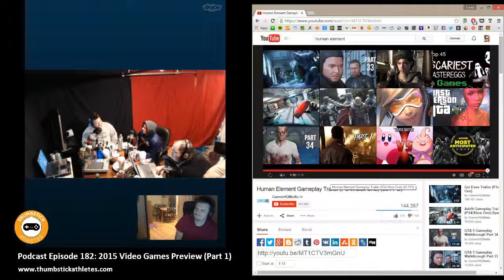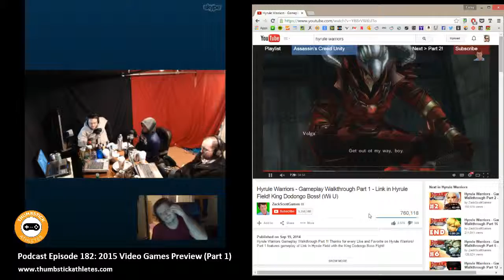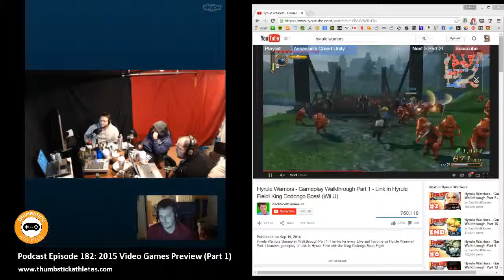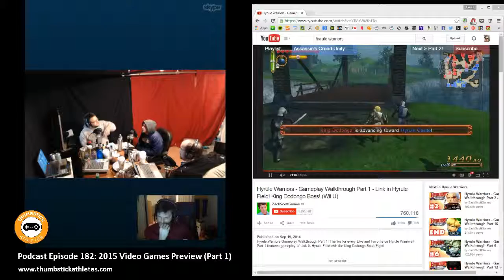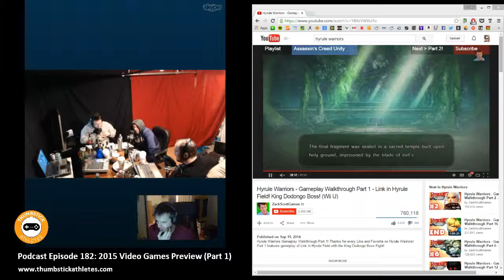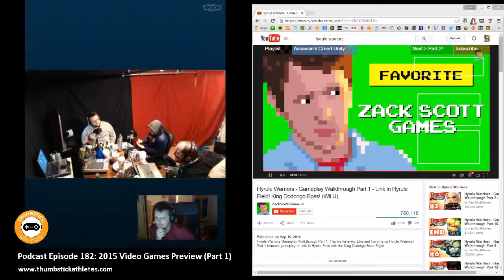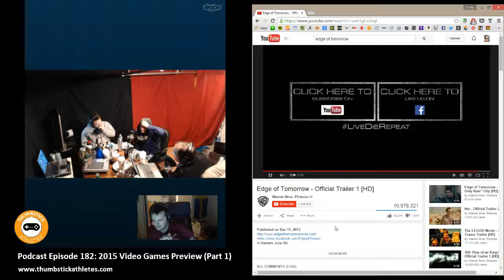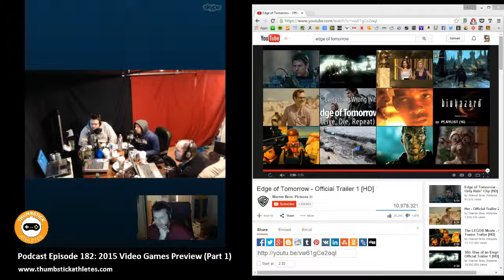Twitch Broadcast of Episode 182: 2015 Games Preview (Part 1) from 1/13/15 - 2 / 2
Part 1 of our Games Preview, covering the 2015 scheduled releases.